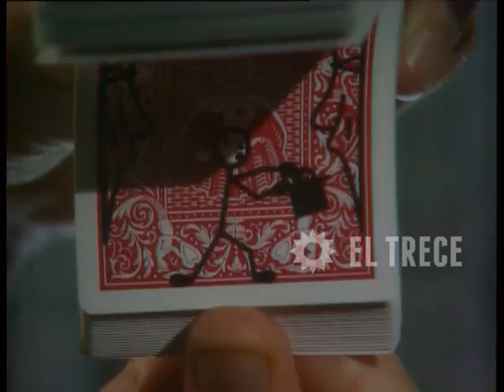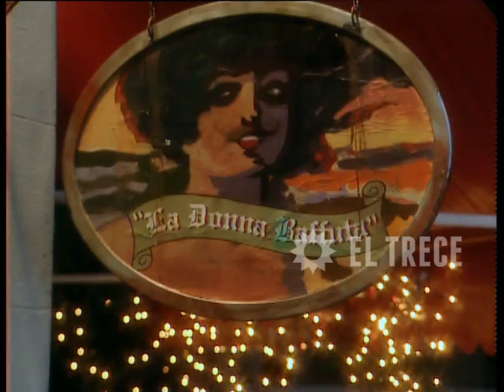Ilusiones - Capítulo 7- Parte 1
Ilusiones fue guionado por Gustavo Barrios Diana Segovia y la dirección estuvo a cargo de Daniel Barone y Rodolfo Antúnez. Oscar Martínez se puso en la piel de Félix Figueroa, un personaje distinto de los que el actor venía desarrollando ya que interpretó a un mago.